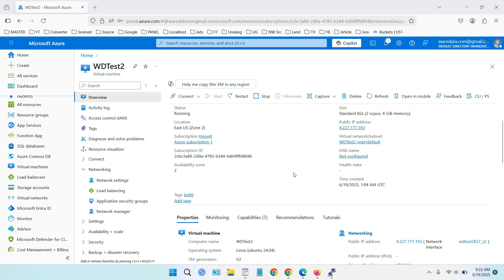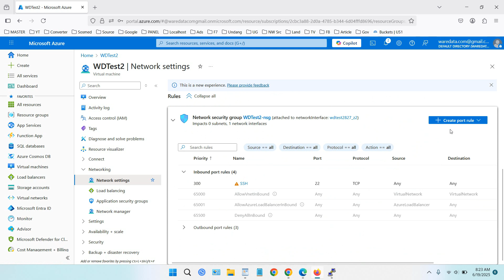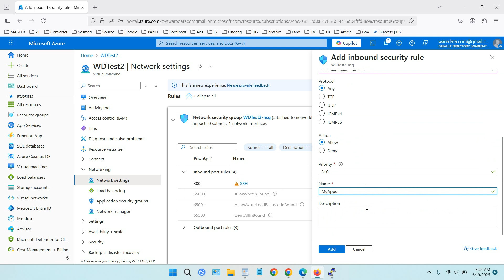How to Open Port in Microsoft Azure VM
By default Microsoft Azure applies protection to their VMs, so you need to open ports to access them from outside such as http or ports 80 and 443.